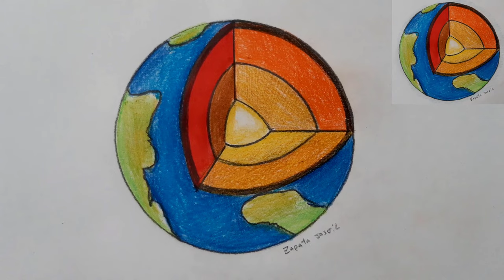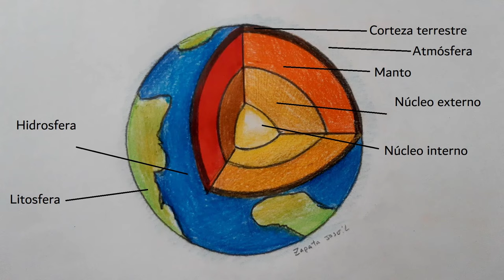Cómo dibujar la Tierra y sus capas | How to draw the Earth and its layers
La Tierra (del latín Terra​ deidad romana equivalente a Gea, diosa griega de la feminidad y la fecundidad) es un planeta del sistema solar que gira alrededor de su estrella —el Sol— en la tercera órbita más interna. Es el más denso y el quinto mayor de los ocho planetas del sistema solar. También es el mayor de los cuatro terrestres o rocosos.(Fuente: Wikipedia)

-Materiales:
-Lápices de colores
-Hoja A4
-Borrador
-Marcadores

-Materials:
-Colored pencils
-A4 sheet
-Eraser
-Markers

Cómo dibujar la Tierra y sus capas